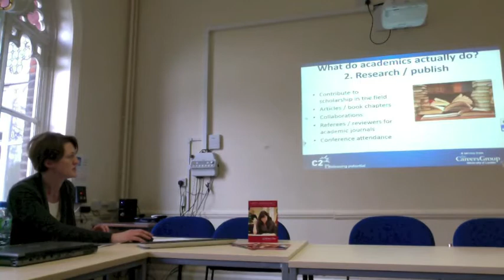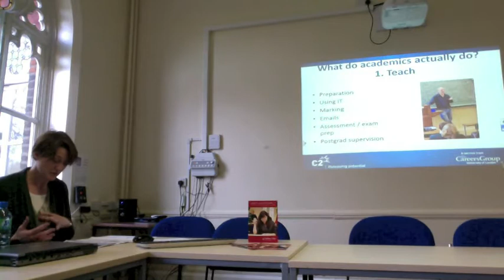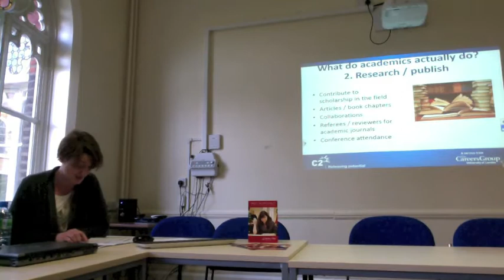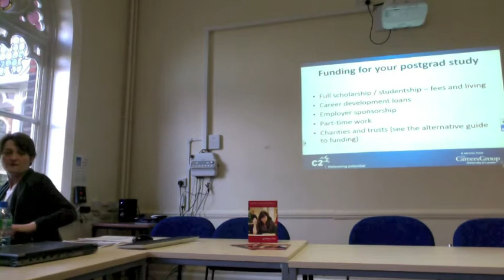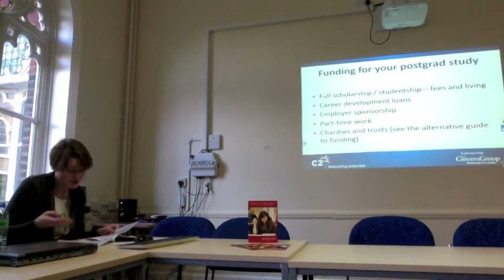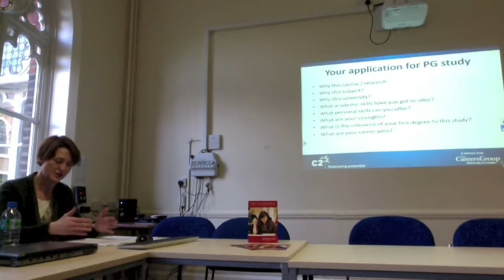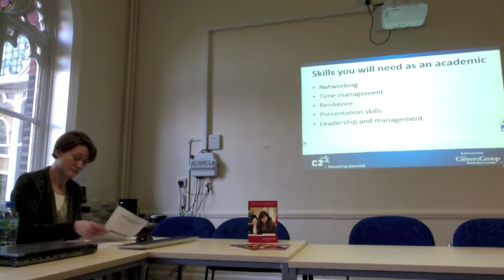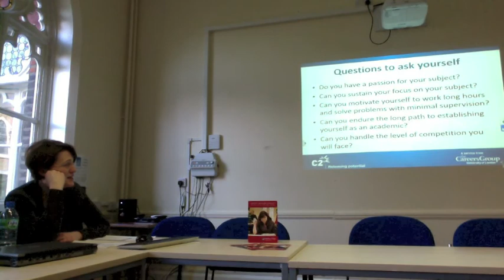Careers In Academia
Love your Subject? Want to pass this enthusiasm on to others? Want to work in Research or generally in Academia? Thats what Hilary is talking about today! Enjoy